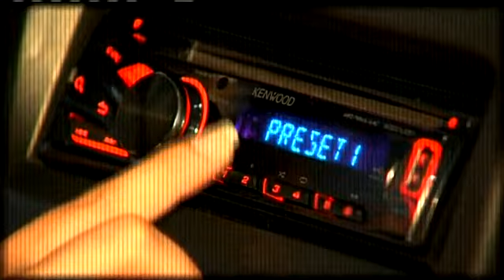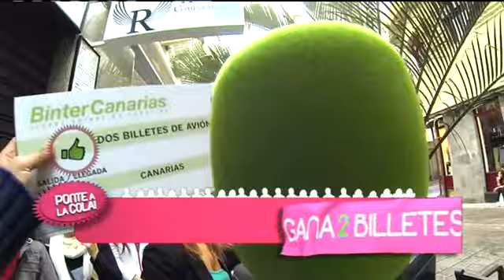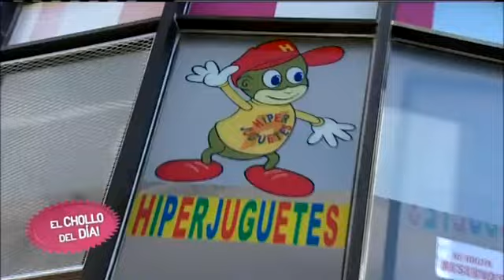21/11/13 En abierto